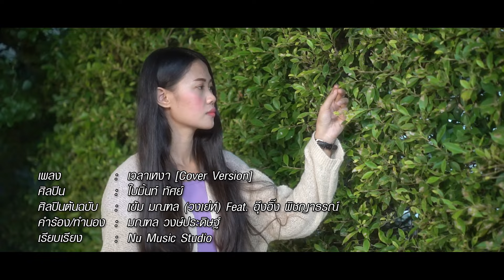เวลาเหงา - ใบมิ้นท์ ทัศย์ [Cover Version] Original : เข้ม มณฑล (วงเย่ห์) Feat. อุ๊งอิ๊ง พิชญาธรณ์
เพลง : เวลาเหงา [Cover Version]
ศิลปิน : ใบมิ้นท์ ทัศย์
ศิลปินต้นฉบับ : เข้ม มณฑล (วงเย่ห์) Feat. อุ๊งอิ๊ง พิชญาธรณ์
คำร้อง/ทำนอง : มณฑล วงษ์ประดิษฐ์
เรียบเรียง : Nu Music Studio

INTRO
      ในบางเวลาที่เราต้องอยู่คนเดียว
      แค่เพียงครั้งเดียวก็เริ่มหวั่นไหว
      มันทำให้คนๆ หนึ่งเป็นทุกข์ทางใจ
      ถ้าต่อนี้ไปไม่เป็นเหมือนเดิม
* ที่เคยผ่านมาเราสองคน
ต่างอดทนต่อกันไว้
แต่วันนี้เธอจากไปอยู่กับเขา
เธอทิ้งให้คนหนึ่งคน
ต้องทนต้องเงียบเหงา
เธออยู่กับเขา ส่วนเราต้องเศร้าใจ
      ** เวลาที่เหงาๆ อยากจะมีใคร
      เวลาที่สูญเสียเธอไป ช่างปวดร้าว
      เวลาที่มองท้องฟ้า ไม่มีดวงดาว
      เวลาฉันเหงา ทำไมช่างยาวไกล
ไม่อยากจะคิดถึงมันให้ปวดหัวใจ
เพราะถึงอย่างไรไม่มีทางแล้ว
แค่อยากจะพบเธอแต่ไม่เห็นมีวี่แวว
เรื่องที่แล้วไปแล้วก็คงจบ
      ( ซ้ำ * / ** )
SOLO
      ( ซ้ำ ** / ** )
เวลาฉันเหงา เธออยู่กับใคร